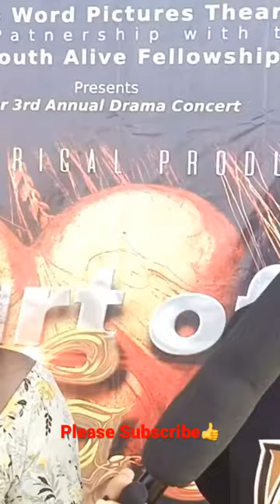HOG Red carpet highlights!